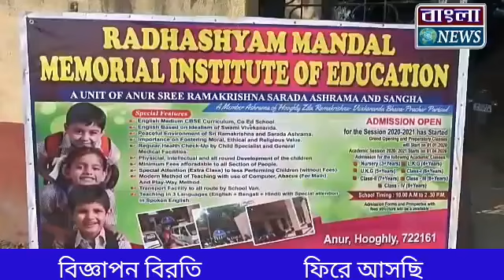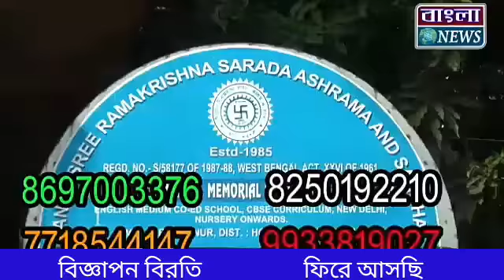ধোবাবেড়িয়া হাইস্কুলে শুরু হল সুবর্ণ জয়ন্তী উৎসব।